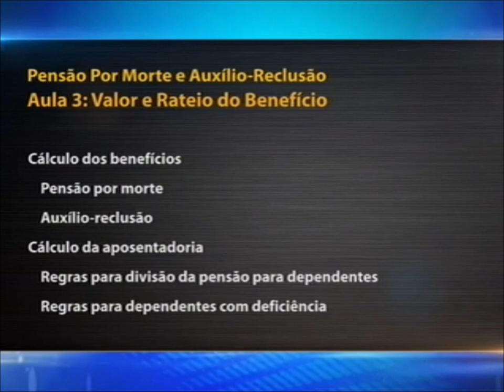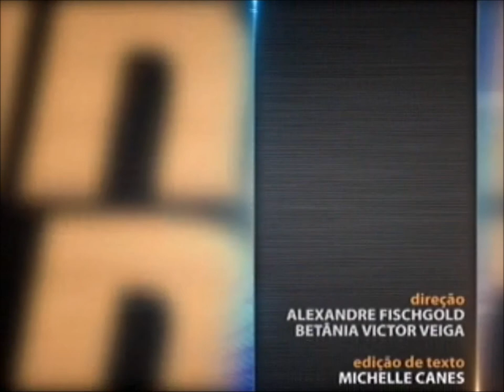Direito Previdenciário - aula 3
Quando se fala em previdência, muita gente imagina que ela tem relação apenas com a aposentadoria de uma pessoa. No Saber Direito Aula desta semana você vai conhecer outros aspectos ligados ao Direito Previdenciário: a pensão por morte e o auxílio reclusão. Quem ministra o curso é o juiz federal e professor de Direito Previdenciário da Universidade Federal do Rio de Janeiro Fábio Souza. Leia a íntegra da sinopse